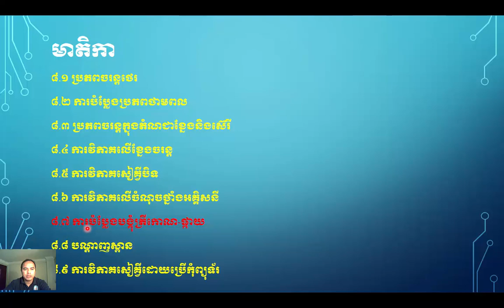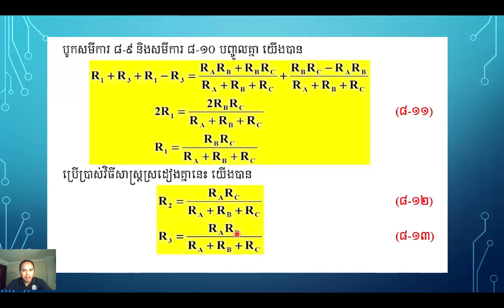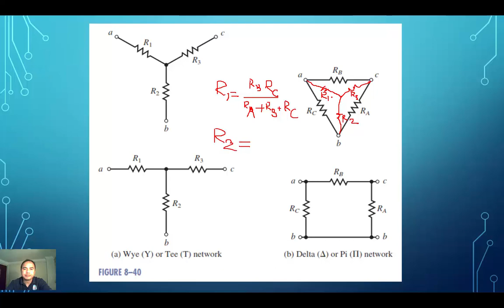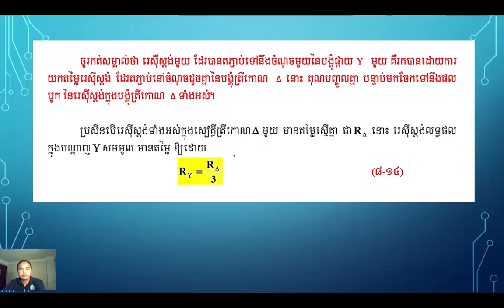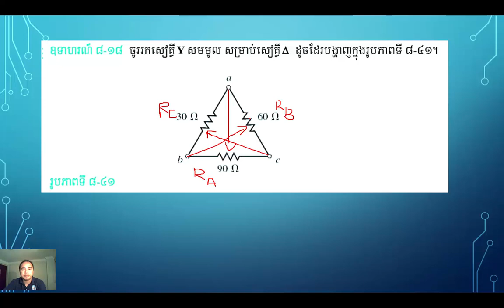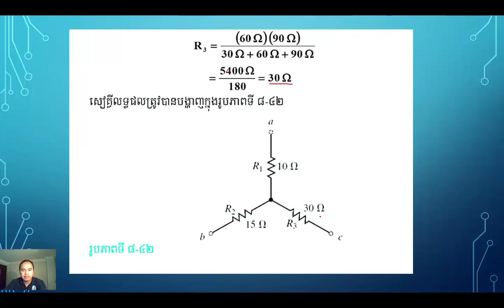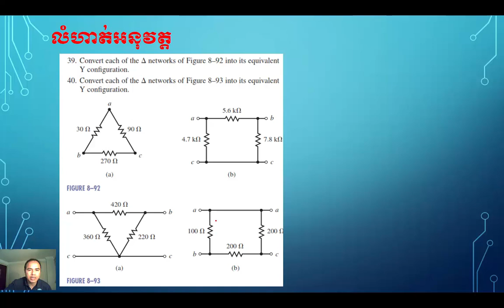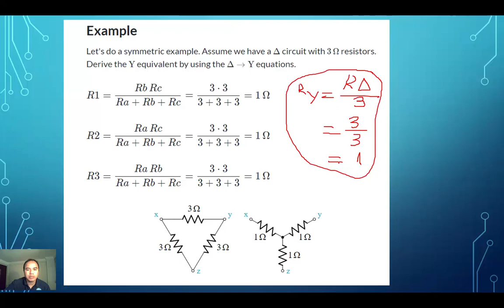Chapter08 05 ០១​ ត្រីកោណ ផ្កាយ